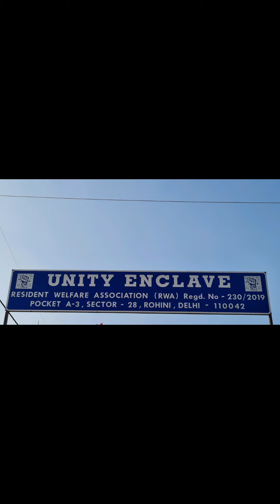Designer Floors in Rohini | 3BHK | Luxury Floor in Rohini,Delhi | Low Prices Floor with Lift+Parking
SHREE HARI ASSOCIATES

Location-Rohini
Area-32SqM Pair(64SqM) Corner
Accomodation-3+1

Living Room Size-10×18

Room Size
1st-12×10
2nd-11×9
3rd-11×10

Kitchen Size-4×7

Lift+Parking-Yes

Key Features-:
1)Spacious Rooms.
2)Modular Kitchen.
3)Designer Walls.
4)Sliding Wardrobes in all Rooms.
5)POP in all Rooms
6)Good Security System.
7)Public Transport Facility easily available.
8)Near to Schools,Banks,Temples,Malls.
9)Water Supply.
10)Enough Space for Car Parking Space.
11)Intercoom Facility
12)24/7 Electricity
13)Loanable Property
14)DDA APPROVED
15) Sensors in Lift Area and Washrooms.

For Site Visit,Contact
Call/Whatsaap-:
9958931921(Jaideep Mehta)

Since 34 Years,Our Moto is to get you a dream home at the Cheapest Price.We deal in Residential & Commercial in Rohini & Delhi NCR.

Builder Floors,Plots in all Over Rohini Available with us.

For Investment Also,We do have a Amazing Ideas as in Rental Point of View or Aprreciation Point of View.

Free Home Loan Facility Also Available.

Call/Whatsaap-:
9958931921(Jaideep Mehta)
Office Address-:
Plot No-203,Pocket-19,Sector-24 Rohini Delhi-110085

Kind Regards
SHREE HARI ASSOCIATES

Builder Floors in Rohini
Luxury Floors in Rohini
Designer Floors in Rohini
3BHK FLOOR in Rohini
Floors in Delhi
Floors in Rohini Delhi
Affordable Floors in Rohini
DDA flats in Rohini
MIG flats in Rohini
Apartments in Rohini